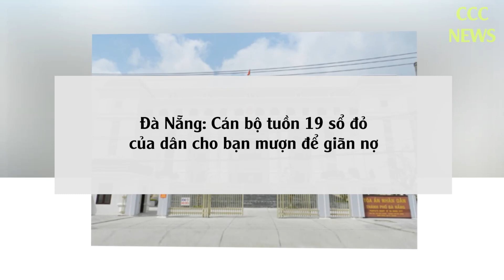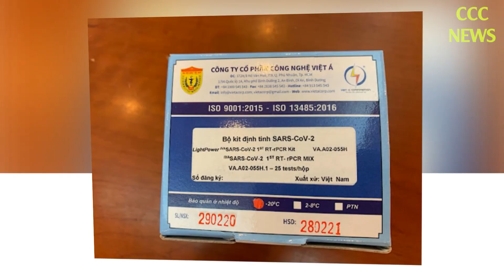🛑 TIN TỨC MỚI NHẤT TỐI 17/8: Tin Tức Nóng Hôm Nay